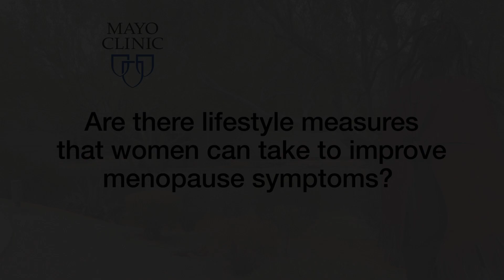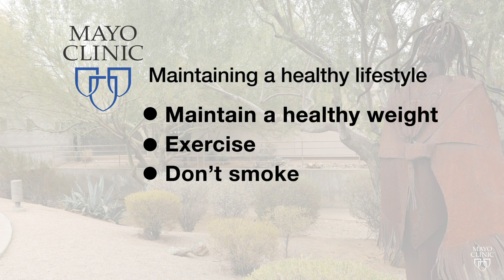Dr. Denise Millstine - Are there lifestyle measures that women can take to improve menopause symptom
Are there lifestyle measures that women can take to improve menopause symptom?